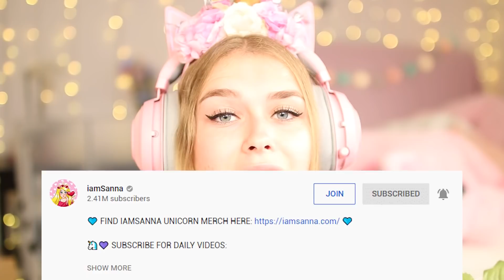*NEW* SECRET ABANDONED HOUSE Gives You ANY PET You Want For FREE In Adopt Me! (Roblox)